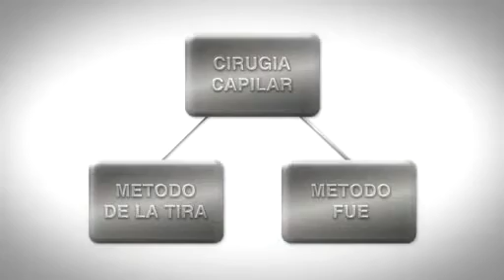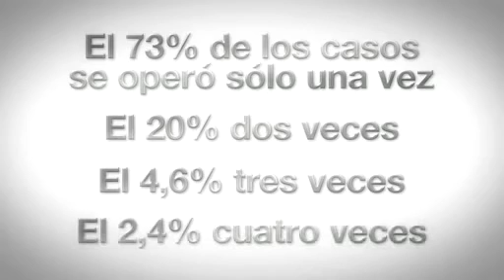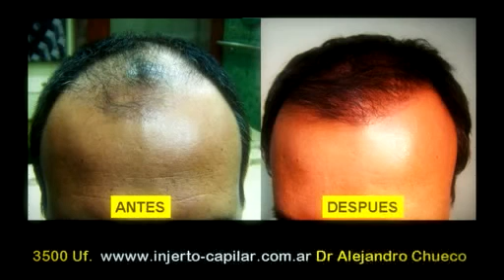Experiencia Argentina en técnica FUE del 2007 al 2009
Presentación del Dr.Alejandro Chueco en el Congreso Argentino de Cirugía Plástica 2010 de su experiencia en el Método FUE del 2007 al 2009 . Primera presentación referida al método FUE publicada en la Argentina en el ambito científico
Leopoldo Marechal 878, CABA, Argentina